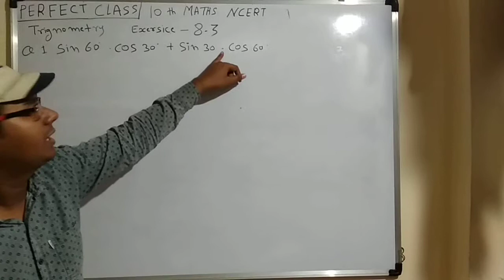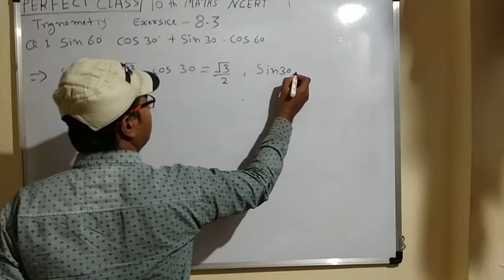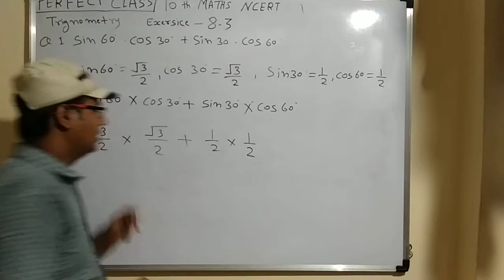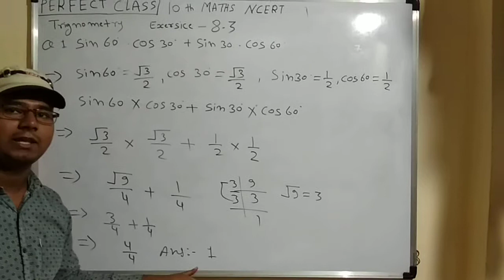त्रिकोणमिति Trigonometry NCERT 10th maths 8.3 question 1हिंदी में